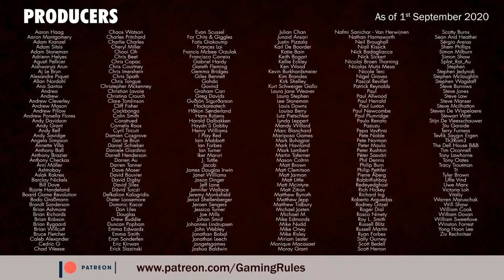Seastead - Solo Playthrough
This is a solo playthrough of Seastead